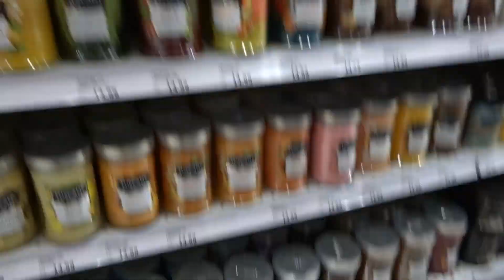I look like a Peacock. (Crossdressing)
Crossdressing in Public